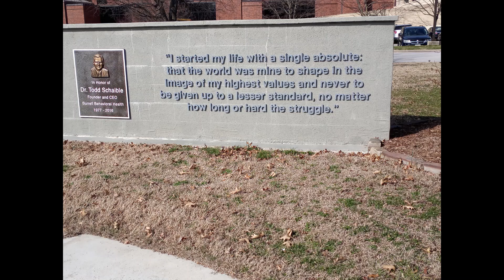First part March 23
A few years ago I challenged myself to take a photo every day...Same days more then one photo...I hope ya enjoy!

Bible Trivia
Who was the sister of Moses?

Miriam
Exodus 15;20